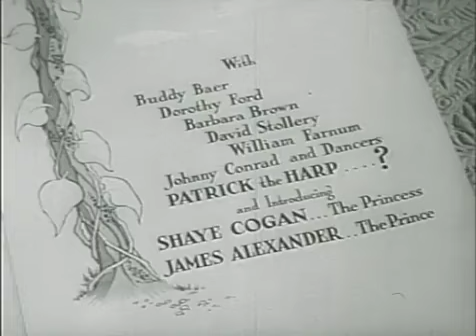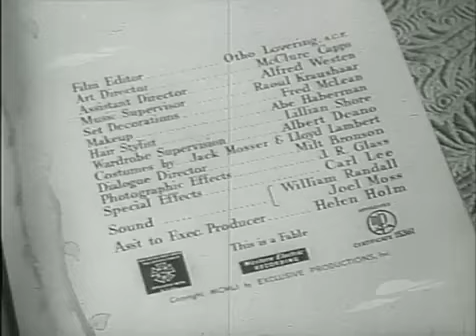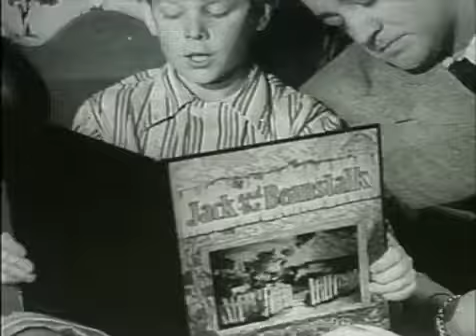Jack and the Beanstalk (1952)